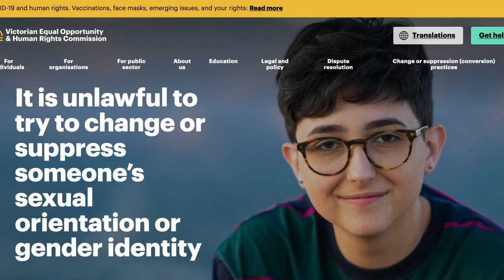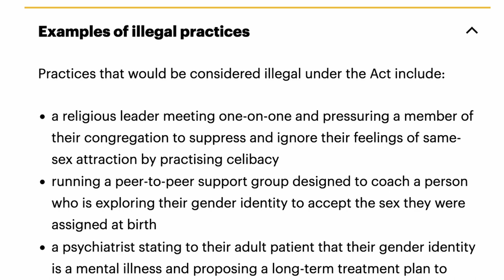What's Now Illegal for Christians in Australia: Religious Liberty & 2022 Conversion Law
Religious liberty continues to suffer in Australia.  Pastor Larry Kirkpatrick, Wayne Blakely of Know His Love Ministries, Pr Daniel Maher from Victoria Conference, and attorney Jonathan Zirkle share a panel discussion concerning the Australian state of Victoria's now implemented Conversion law, which has now made it illegal to try to change or suppress someone's sexual orientation or gender identity.  The law even criminalizes "prayer-based" interventions.

Victorian Equal Opportunity & Human Rights Commission (describes new "illegalities")